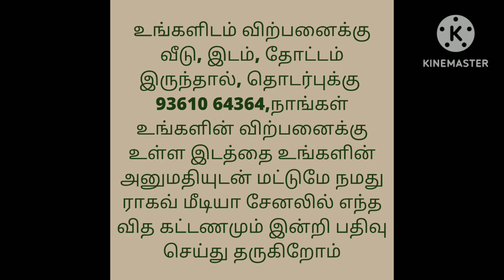23 Lakhs Only/Company For Sale/North Facing/Low Budget Property,Ragav Media Real Estate Properties